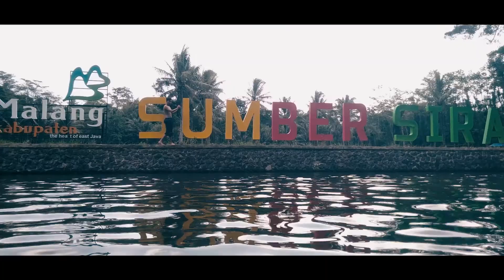Sumber sirah (sam kolder inspired)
Tunggu vidio" yang lain ya.. :x